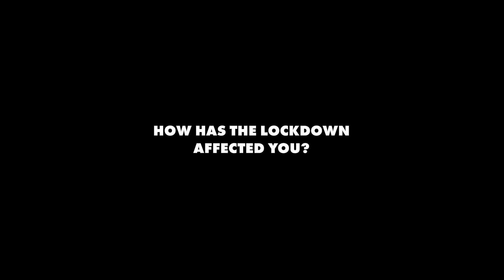We Want To Work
The IPA's new video features four Australians from different sectors of the economy, real people telling real stories from the lockdown.